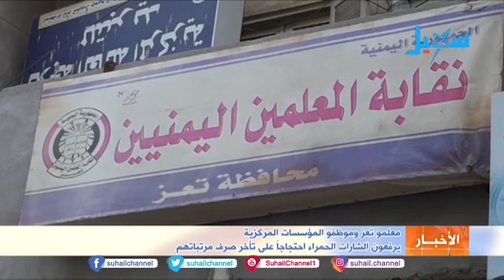معلمو تعز وموظفو المؤسسات المركزية يرفعون الشارات الحمراء بسبب تأخر صرف مرتباتهم